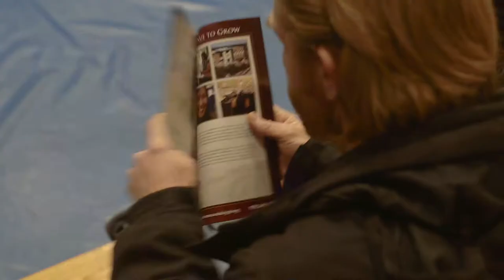Maverick Salute 101 | Colorado Mesa University